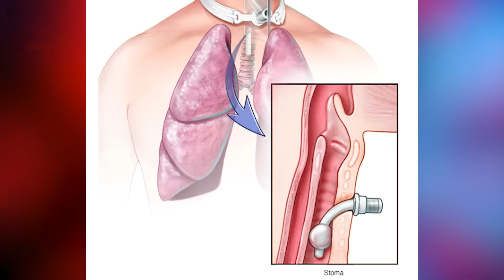5 HECHOS PERTURBADORES DE DRAGON BALL QUE TE DEJARAN PENSANDO (PARTE 2) | DBS | DBZ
En este video analizamos otros 5 DATOS PERTURBADORES DE DRAGÓN BALL QUE TE DEJARAN PENSANDO

⚡REDES⚡